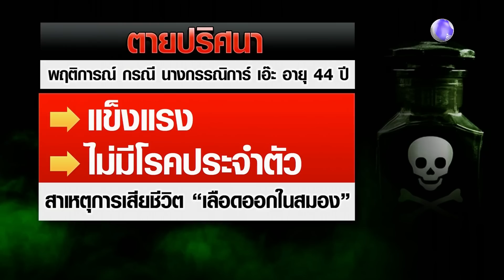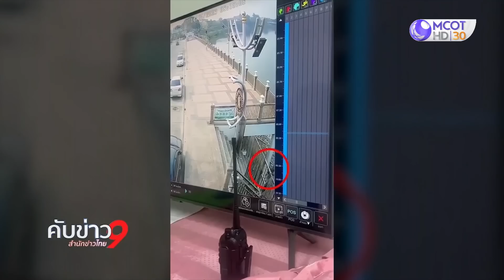จ่อฝากขังค้านประกัน “แอม” มอมยา 11 ราย รอดแค่ 1 เพราะอ้วกออก สามีช่วยทัน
พบเหยื่อถูก “แอม” อดีตเมียรอง ผกก.ที่ราชบุรี วางยาไซยาไนด์ทั้งหมด 11 ราย มีผู้เสียชีวิต 10 ส่วนอีก 1 คนรอดเพราะอ้วกยาพิษออก สามีช่วยได้ทัน ตำรวจเตรียมคุมตัวฝากขังพรุ่งนี้ (26 เม.ย.) พร้อมคัดค้านประกัน